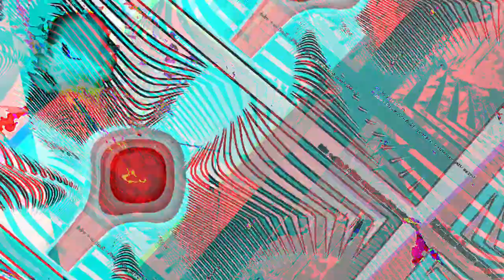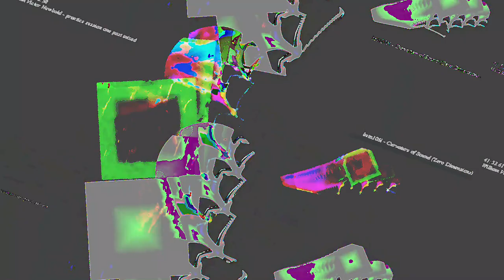[EPILEPSY WARNING] Movie 23 05 15 12h00m29s